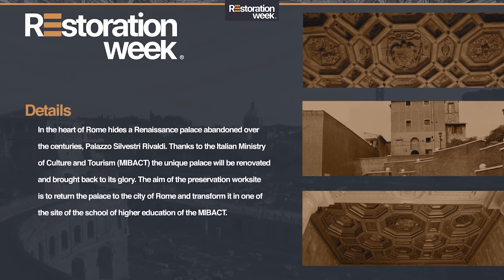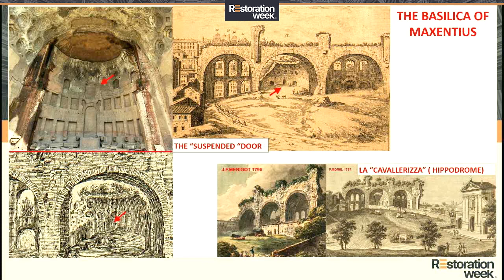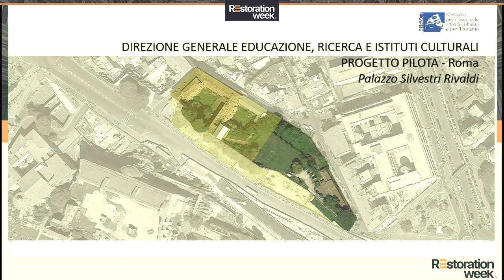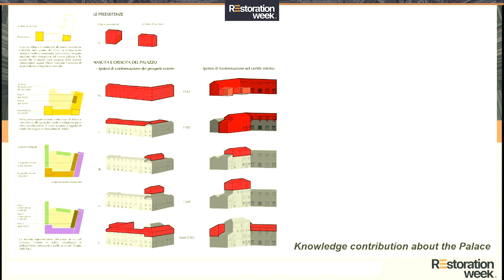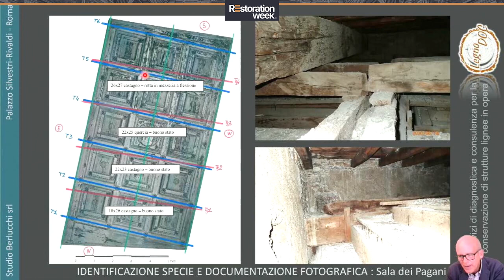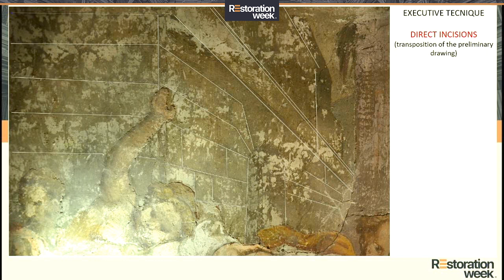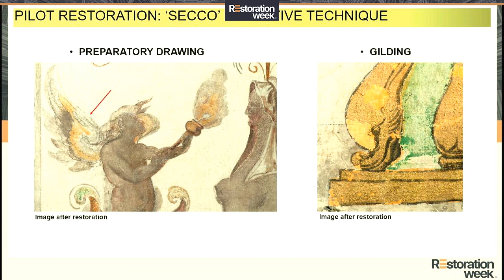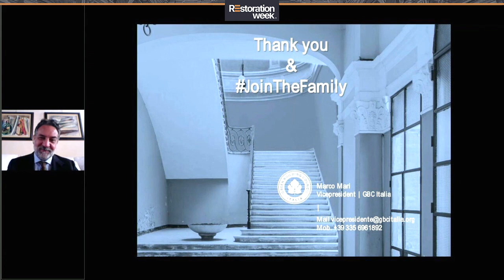Restoration Week 2020 - DAY 3 23/09/2020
0:27 Greetings from Palazzo Rivaldi – ISMA, Nicolo Critti
3:33 Introduction to the conference – Direction Education, Research and cultural Institutes MIBACT Maria Adelaide Ricciardi, Assorestauro Andrea Griletto
10:47 Institutional Greeting from Direction Education, Research and cultural Institutes MIBACT Mario Turetta
14:23 Institutional Greeting from Special Superintendent of Roma, Daniela Porro
17:47 The coordination of the preservation project in Palazzo Rivaldi in Rome - Direction Education, Research and cultural Institutes MIBACT Maria Taloni
20:11 Archaeological overview of the Palace and the surrounding area – Acanthus, Giulio Fratini, Francesco Moriconi
30:07 The work of the Post graduate school of Restoration in the Palazzo Rivaldi, La Sapienza University, Alessandro Viscogliosi
38:30 The pilot project and the educational worksite in Palazzo Rivaldi - Direction Education, Research and cultural Institutes MIBACT, Maria Adelaide Ricciardi
47:26 University Roma Tre, Elisabetta Pallottino
53:16 Restoration and design workshop on Palazzo Rivaldi – University Roma Tre, Michele Zampilli
59:53 A digital twin on Heritage (HBIM)– University Roma Tre, Stefano Converso
1:06:41 The collaboration of Assorestauro and its members in the diagnostic campaign on the Palace– Studio Berlucchi, LegnoDoc, Leonardo srl
1:21:24 Introduction to the restoration of decorative surfaces in the interior of Palazzo Rivaldi - Direction Education, Research and cultural Institutes MIBACT, Renata Pintus
1:26:05 Decoration preservation: Sala delle Divinità Pagane – Roma Consorzio, Alessandra Risolo
1:34:26 Decoration preservation: Sala degli Imperatori – Istituto Centrale per il Restauro, Carla Giovannone
1:41:44 Decoration preservation: Studiolo a Grottesche – Istituto Centrale per il Restauro, Roberta Cucchietti
1:51:06 Bringing Sustainability to the Forefront of renovation with GBC Historic Building protocol – GBC Italia, Marco Mari